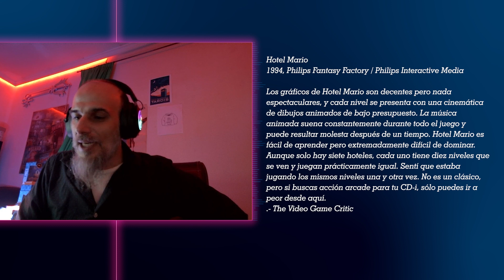Le sacamos la mierda a la videoconsola Philips CD-i | Miérdoles 85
Estrenamos videoconsola y sus peores juegos. ¡Vamos allá Philips-CDi!

· Chaos Control (1995, Infogrames Europe / Philips Interactive Media)    00:41
· Link: The Faces of Evil (1993, Animation Magic / Philips Interactive Media)     01:54
· Micro Machines (1995, Codemasters / Philips Interactive Media)    03:18
· Mega Maze (1993, PolyMedia Communications Corporation / Philips Interactive Media)    04:07
· Mutant Rampage: Bodyslam (1994, Animation Magic / Philips Interactive Media)    05:05
· Zelda The Wand of Gamelon (1993, Animation Magic / Philips Interactive Media)    06:32
· Laser Lords (Spinnaker Software Corporation / Philips Interactive Media)    07:31
· Alien Gate (1993, SPC Vision B.V / Philips Interactive Media Benelux B.V.)    08:33
· Litil Divil (1994, Gremlin Ireland / Philips Interactive Media)    09:44
· Escape from Cybercity / Freedom Fighter (1992, Millennium Game Products / Philips Interactive Media / conversión: Fathom Pictures)    10:59
· Rise of the Robots (1994, Mirage Technologies & Instinct Design / Philips Interactive Media)    12:00
· Zelda's Adventure (1995, Viridis Corporation / Philips Interactive Media)    12:48
· Hotel Mario (1994, Philips Fantasy Factory / Philips Interactive Media)    13:38
· Mad Dog McCree (1994, American Laser Games / Philips Interactive Media)    14:39
· Caesars World of Boxing (1993, Philips P.O.V Entertainment Group / Philips Interactive Media)    15:25
· Caspa Musical    16:50

· Realización:
  Spike Plays
  Myrian Rodríguez Design
  Stella Powers
  Nefertito
  Max
  AshWilliams